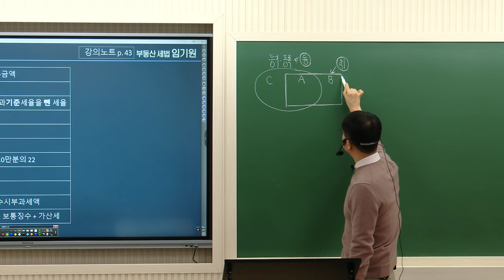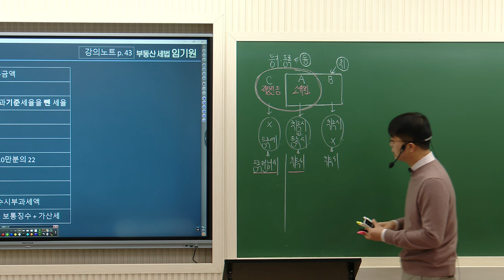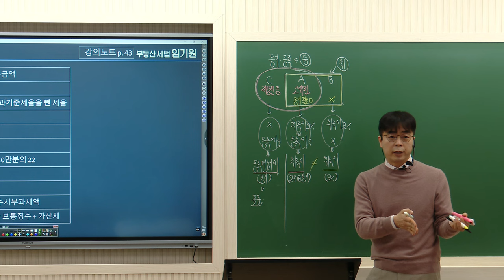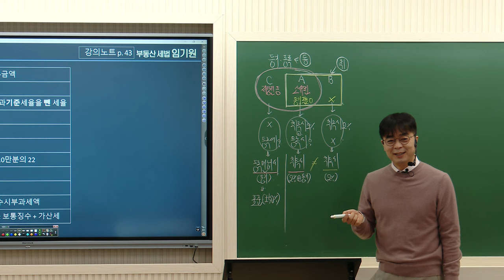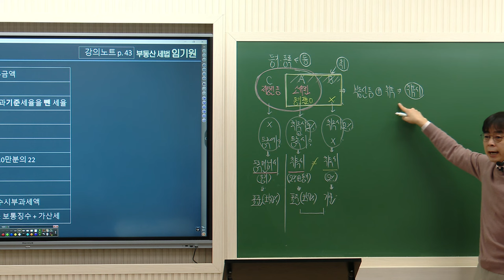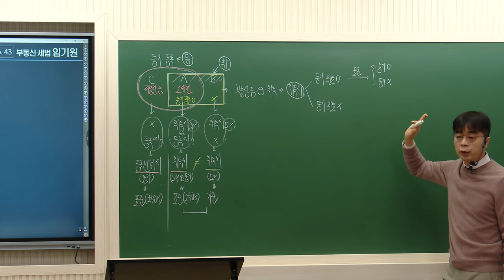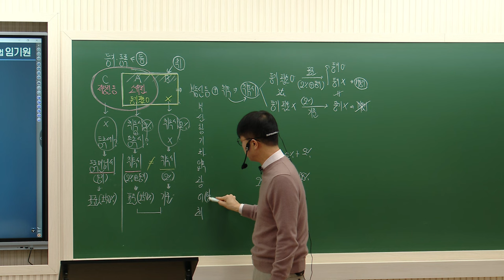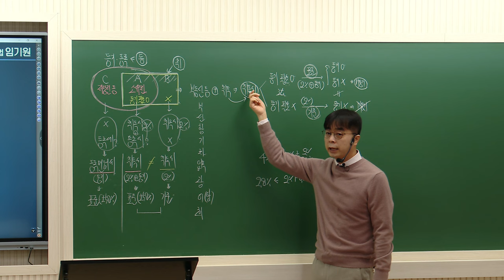[공인중개사학원 김포중앙] 명품세법 임기원 교수님의 세법 기본이론과정 2주차 "취득세 세율"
명품세법 라이징스타! 모두가 추천하는 메가랜드 임기원 교수님의
세법 기본이론 2주차 "취득세 세율" 강의 영상입니다!

▶ 세법의 ★라이징스타★임기원교수님의 1월~2월 강의는